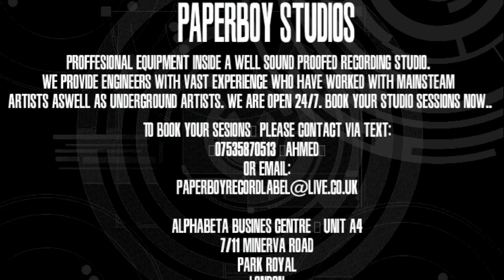John Wayne Ard Adz & Shallow